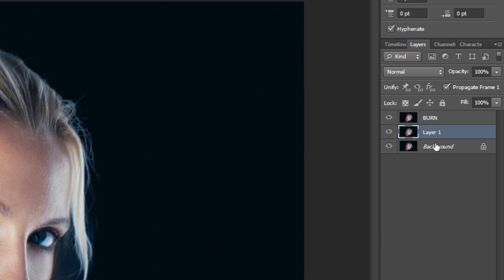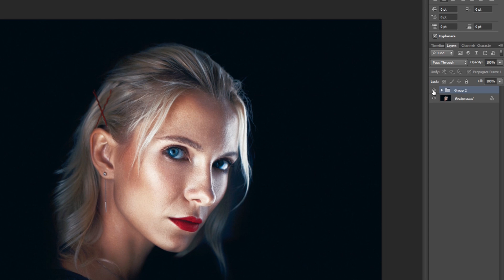DODGE & BURN Skin Retouching with Just 2 Layers || PHOTOSHOP TUTORIAL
just use of two layer copy and apply image for brighter and dark part to create a smooth dodge and burn skintone.